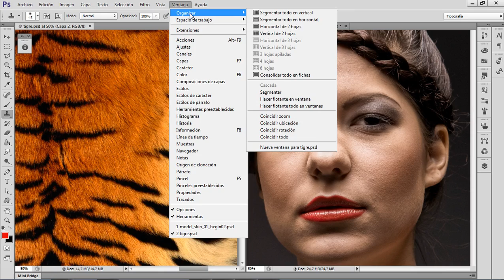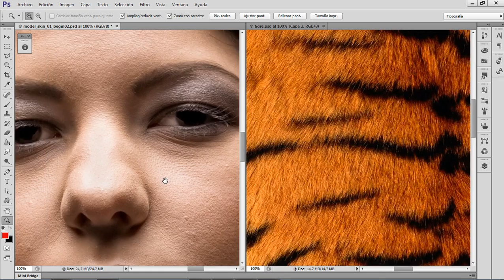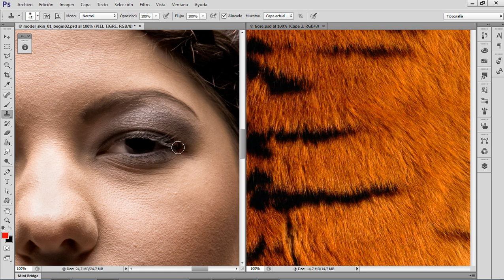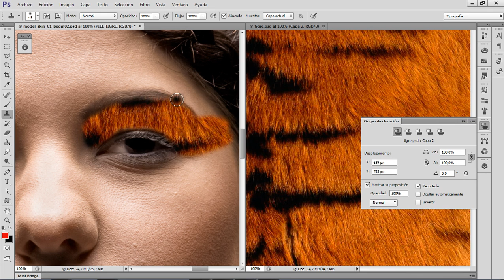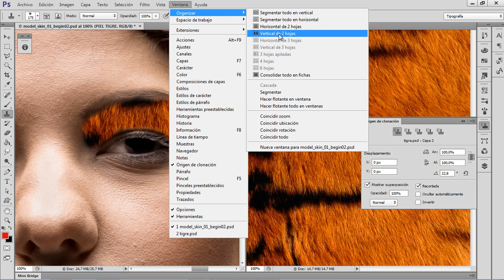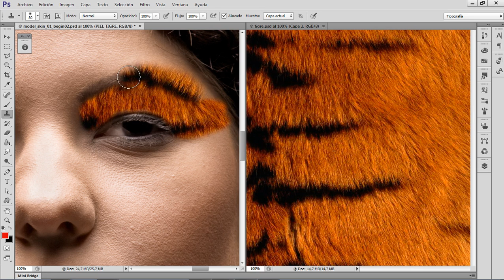Ps dividir pantallas clonar ventanas angulo